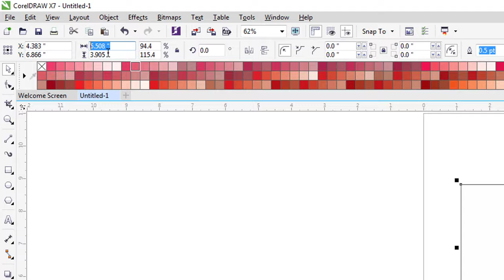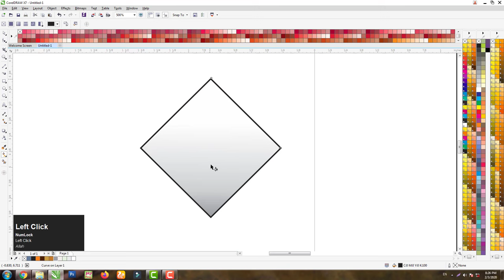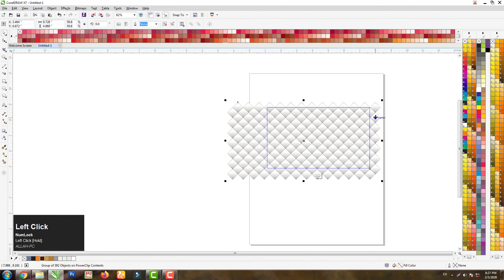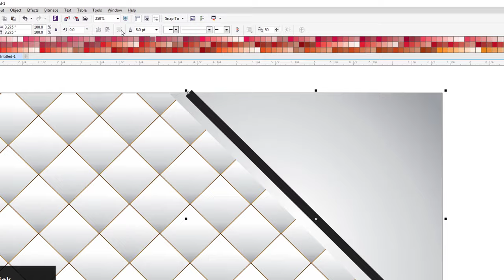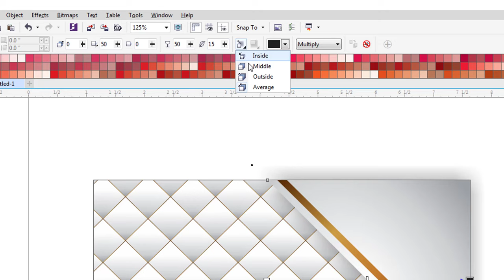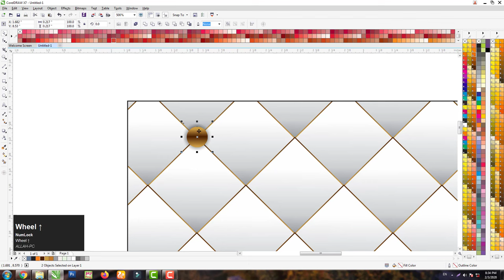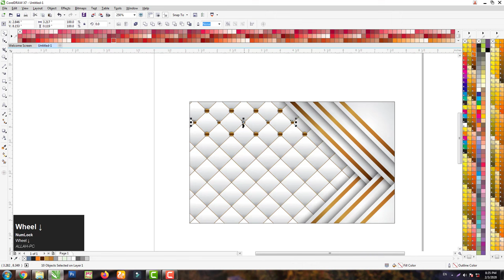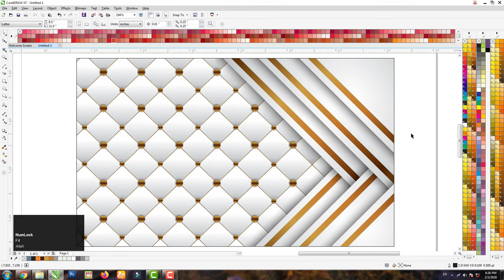Corel draw Tutorial | Make Luxury Background in Coreldraw x7 | Create Background in Coreldraw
I will be tutorial show title create" Corel draw Tutorial | Make Luxury Background in Coreldraw x7 | Create Background in Coreldraw

Hi everyone today in this I will create a beautiful Luxury Background design in Coreldraw x7. Gyusys Complete the watch this video and learn about
how to Create a Background in Coreldraw. The simple design creates in Coreldraw means:
Vector Background Design
Luxury Vector Design in CorelDraw
pattern background in Coreldraw
Create Abstract Background design

Chak no 51/D  City Depalpur, District ( Okara)
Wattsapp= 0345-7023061